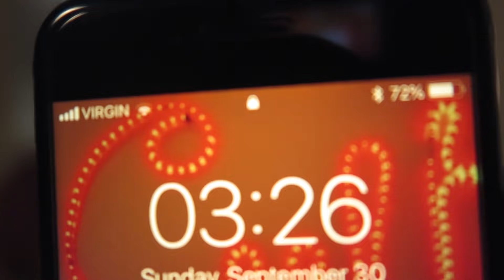*SCARY* DO NOT CALL TALKING GINGER AT 3 AM! (FRIEND GOES MISSING?!?)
Friendly Appearances